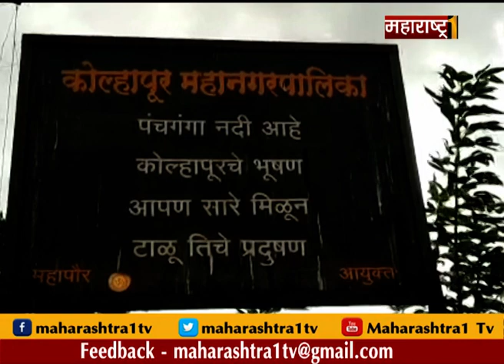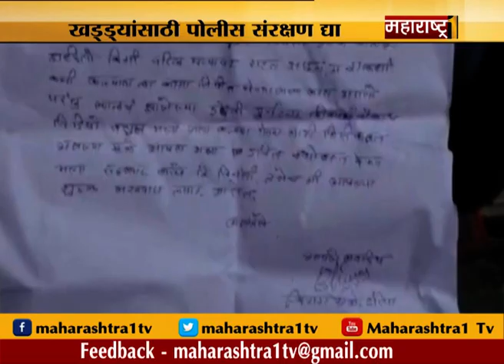सकाळची खबरबात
मुंबईसह उपनगरात पावसाची जोरदार हजेरी .रस्ते आणि रेल्वेच्या तीनही मार्गावर परिणाम ..
साडेतीन वर्षांनी भाजपा विधानपरिषदेतील सर्वात मोठा पक्ष. राष्ट्रवादी काँग्रेस दुसऱ्या स्थानावर...
निर्भया हत्याप्रकरणी सर्व आरोपींना फाशीची शिक्षा...आरोपींची पुर्नविचार याचिका फेटाळली...
जगातल्या सर्वात मोठ्या सॅमसंग कंपनीच्या कारखान्याचे पंतप्रधानांच्या हस्ते झाले उद्घाटन...70 हजार लोकांना मिळणार नोक-या...
समलैंगिकता गुन्हा ठरणार का? सुप्रीम कोर्टात आजपासून सुनावणीला होणार सुरुवात.